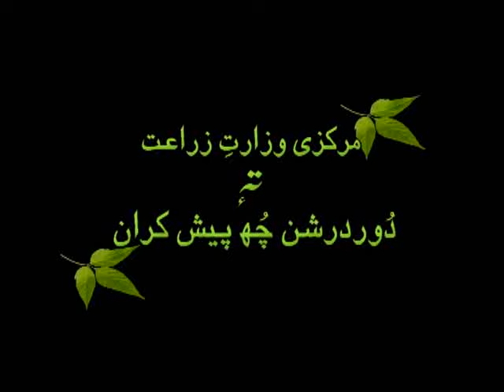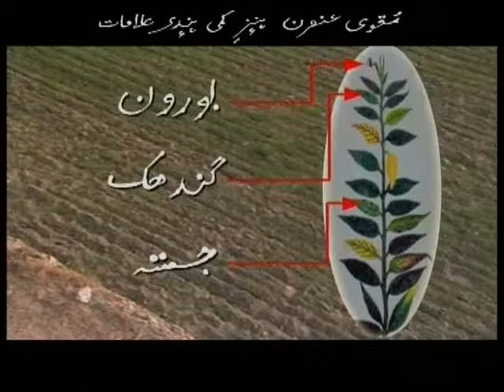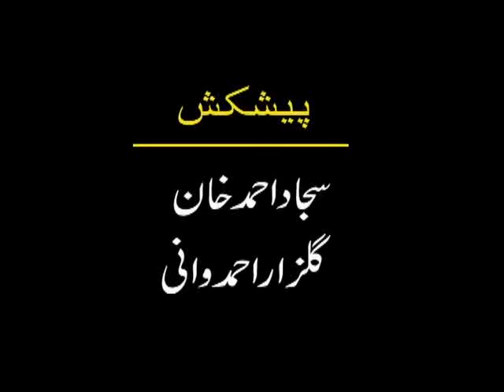Krishi Darshan (17/01/2017)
Thematic Programme on agriculture aims at disseminating agriculture related information and use of modern scientific methods to rural farming audiences.